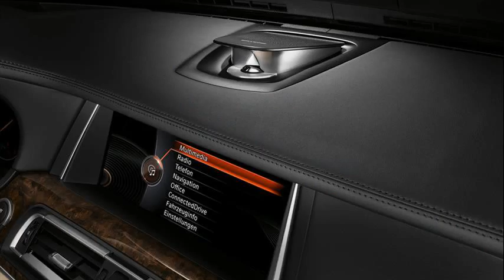bmw 740d xdrive price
bmw 750li xdrive price
bmw 535i xdrive price